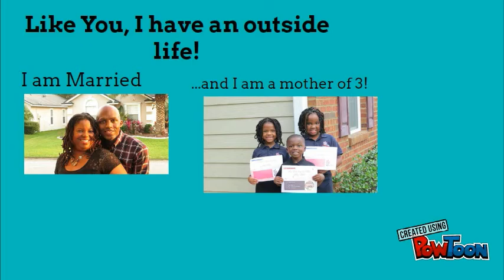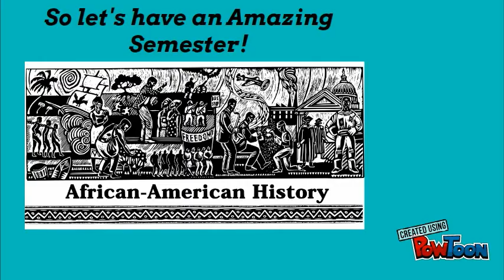AMH2091 Online Class Introduction